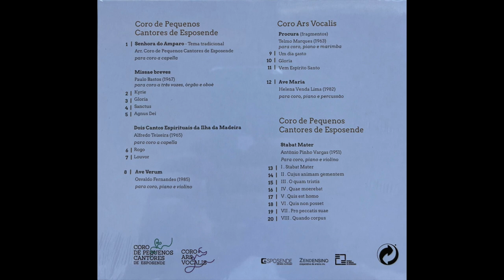Missae Breves para Coro a 3 vozes, Oboé e Orgão (2015) - "Agnus Dei" - Paulo Bastos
Coro, Coro de Pequenos Cantores de Esposende
Órgão, Diogo Zão
Oboé, Luis Filipe Alves